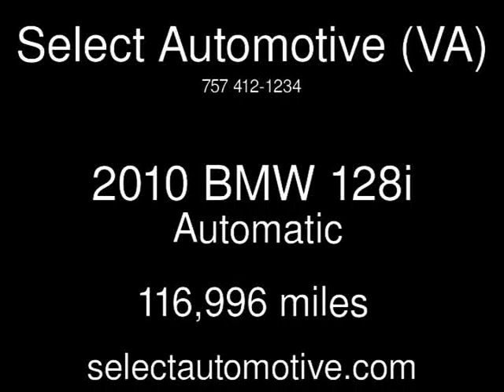2010 BMW 128i Used Cars - Virginia Beach,Virginia - 2016-03-23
See more details about this used car This 2010 BMW 128i with 116,996 miles is for sale at Select Automotive (VA).